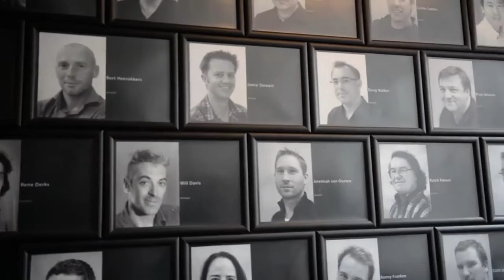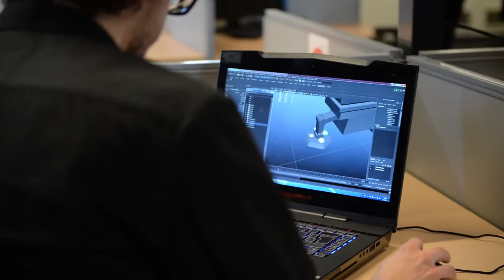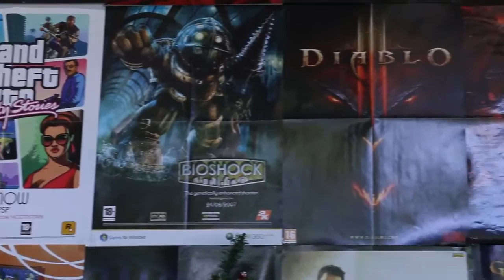Projects of students from Game Architecture and Design program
NHTV Breda is an university of applied science situated in Breda, south Holland and is one of the best universities of applied science in Holland. It has approximately 8000 students and offers international programs in English in tourism, leisure, hotel management, facility management, logistics, traffic management, media and entertainment, game architecture and design.
UNIFY is an official representative of NHTV Breda.